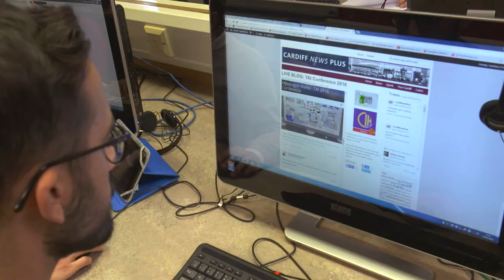International Public Relations and Global Communications Management (MA) at Cardiff University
The MA International Public Relations and Global Communications Management is a unique one year course that develops the skills and techniques required to practice public relations and communications at an international level.

Public relations is a booming industry and has continued to grow year-on-year. The numbers of Public Relations Officers (PROs) now match journalists in the UK and there is a big demand for graduates who have the skills to meet the dynamic changes of this exciting and growing sector.

The degree is fully accredited by the Chartered Institute of Public Relations (CIPR) and is one of only ten Partner Universities in the UK to the Public Relations Consultants Association (PRCA).